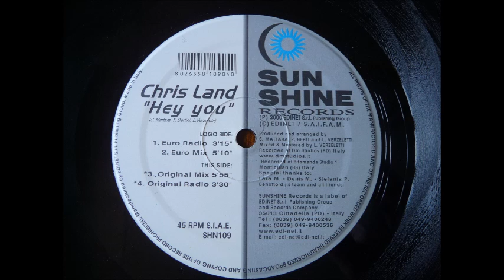CHRIS LAND - HEY YOU (ORIGINAL RADIO) ITALODANCE 2000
Carina anche questa uscita in digitale qualche anno fa. Bella l'etichetta disco.